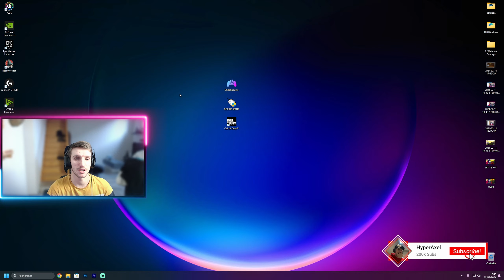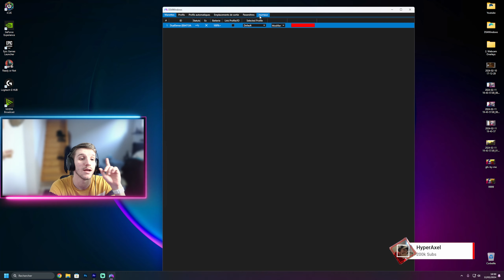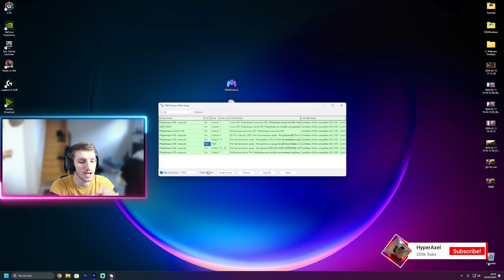Warzone 3 | Aim Assist setting (NEW)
Nouvelle vidéo sur Warzone 3, je vous montre un aimbot sur warzone 3, un cheater legit en 2024 que ton streamers te cache !
Alors le silent aim no recoil aimbot sur warzone 3 ?

Code créateur : AXELOUTE

glitch xp illimité warzone 3
chowh1 warzone 3
skyrroz warzone 3
warzone 3 fr
glitch warzone 3
glitch meta warzone 3
vondel warzone 3
vondel 3 xp
cheat warzone 3
punkill cheat
ds4windows

0:00 TUTO
3:57 GAMEPLAY AIM ASSIST